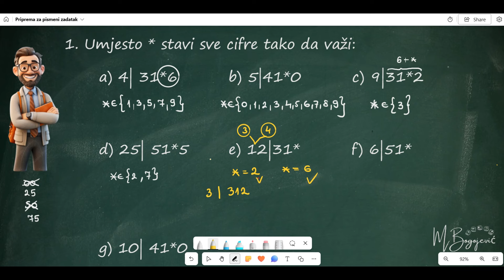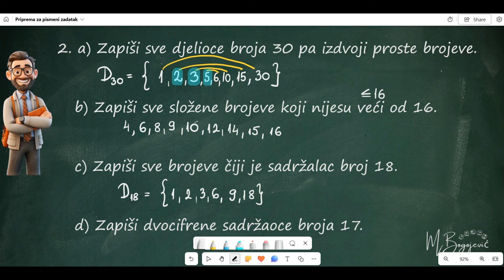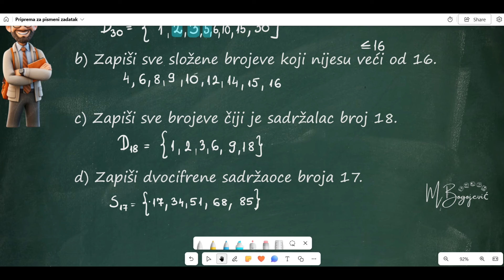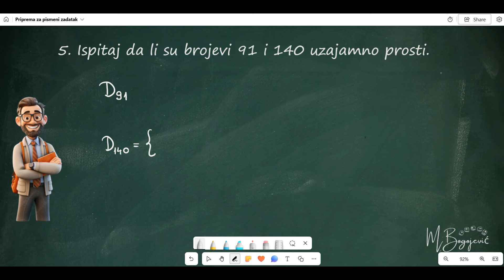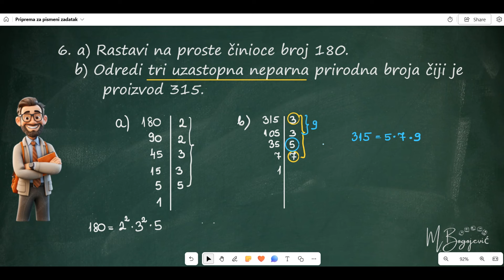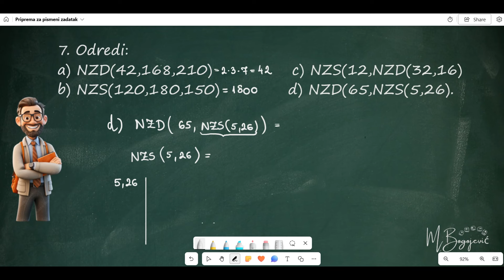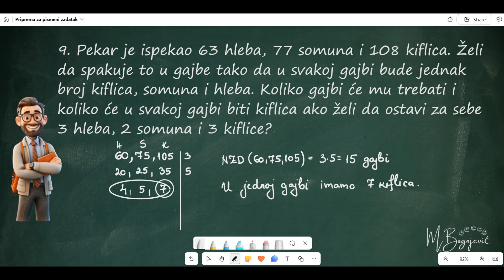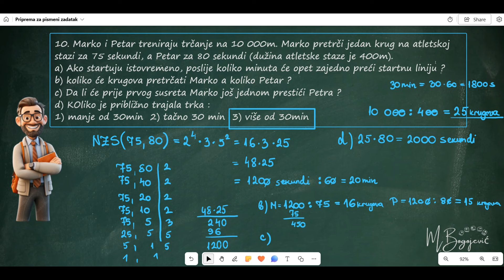Priprema za I pismeni zadatak 6. razred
Djeljivost brojeva, NZD, NZS